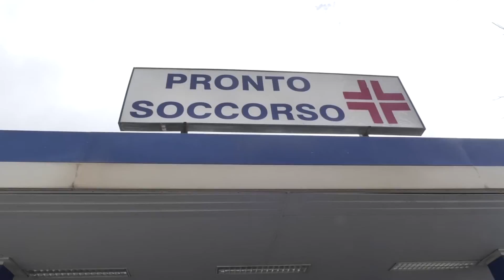PUNTO PRELIEVI COVID AD ISERNIA INADEGUATO: LA DENUNCIA DELLA CISL